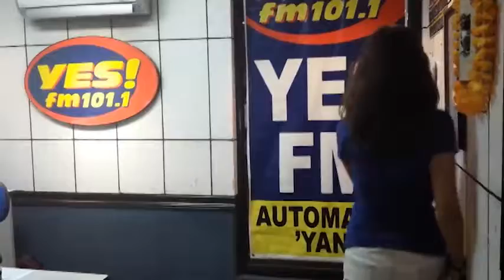Chico Loco as Maja Salvador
with YES! FM DJ's

song: Maja Salvador - Dahan Dahan